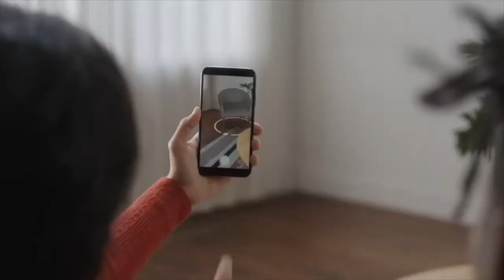Natalia Dominguez Commercial Reel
Meet Natalia Dominguez. Natalia Dominguez is an actor born and raised in East Palo Alto, California. Her most recent acting role was for the lead female role of Kris inThe Alternate, an indie sci-fi/thriller written and directed by Alrik Bursell. Natalia was also the female lead for the film Freshman Year, written and directed by Jude Johnson which was picked up by Netflix. Natalia is both a commercial and film actor who lives in the Bay Area and hopes to continue representing the Bay Area. Her next lead role is in a short film written by Brenton Gieser and co-written by Joshua Pausanos called Gabriel. Learn more about Natalia by visiting her and follow her on Instagram: @momtreprenissta